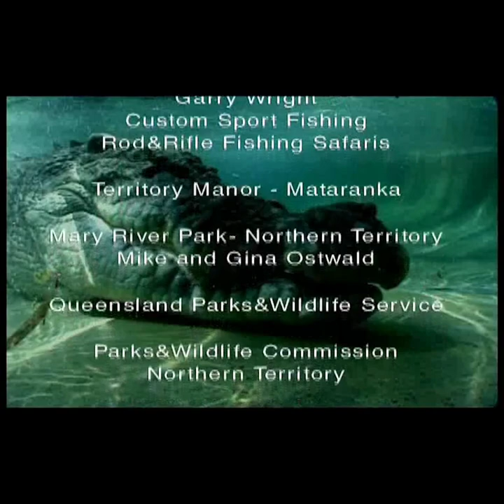rob bredl, the barefoot bushman, solomon's story (FHD) [remastered]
🇦🇺🐊🤠🪣🪃🦘🐘🦏🐗🐅🐆🐕🦎🐍🐸🦈🐳🐬🐡🐠🐟🦂🦀🦑🐙🦐🐚🪸🪼🦨🦥🦇🦅🐀🐌🦗🐜🪰🐝🪲🐞🐛🕷🕸 robbredl thebarefootbushman bredlspython - rob bredl, the barefoot bushman, solomon's story (FHD) [remastered] - information: by vic martin productions. 'solomon's story' 🐊

the natural history of a crocodile - solomon's story.

this is a natural history of rob bredl's largest crocodile, 'solomon' solomon, was caught as a 4 metre rogue near bamaga in cape york peninsula. when he arrived at rob's zoo he seemed different from other wild caught crocodiles. rob came to believe that he had let this one go as a baby from the crocodile farm at edward river.

years later, solomon, became famous for attacking and nearly killing rob's niece, karla, rob bredl, and karla, tell us just what went wrong and we learn of her remarkable rescue by her father joe bredl.

this one hour plus documentary includes 18 minutes of new footage.

rob bredl, the barefoot bushman DVD series purchase - rob bredl wikipedia info - note: original remastered 4K UHD video/thumbnail courtesy of youtube user barefoot bushman @ - please subscribe to there fantastic youtube channel. rob bredl, aka the barefoot bushman. - additional edited/remastered FHD FULL high definition 1080p 60fps video courtesy of rob bredl: the barefoot bushman @